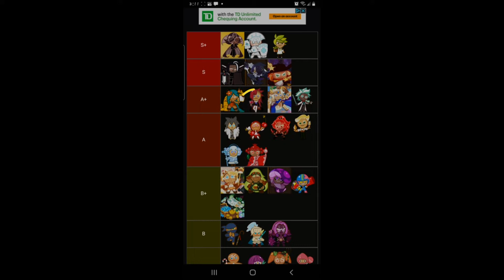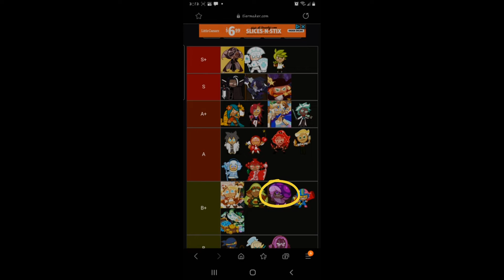TOP TIER LIST! COOKIE RUN KINGDOM!!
Top tier list for Cookie run Kingdom!! Pvp or pve!! Know what to aim for! what cookies are good and what cookies are bad!! my 2nd video dont rip me